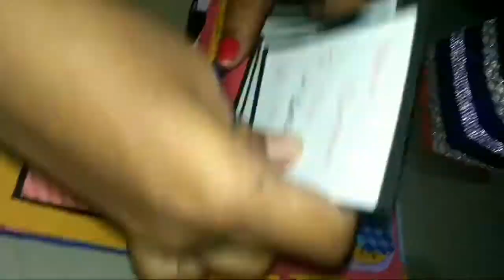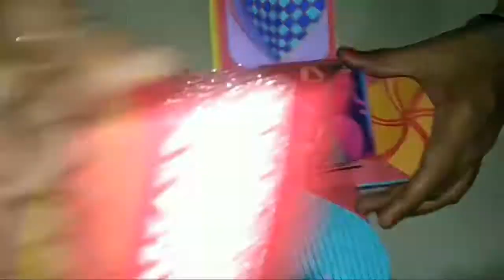Best Handmade Explosion Box 2💣💥💌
Hello friends, we are back with our new work Explosion Box 2. I call it Treasure Box😋
In this box we left few blank spaces to stick photos of the client but the work was confidential 😋 so we left blank for the client to fill.. We really tried to add more & more of new pop up arts hope you guys like it..